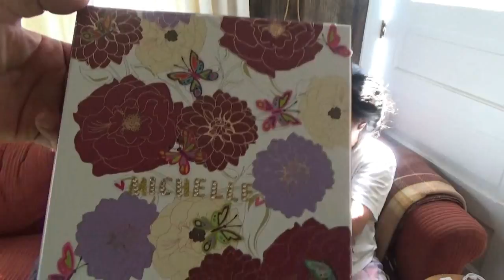Homestead Chickens ~ Off Grid Wood Shop ~ Day On The Homestead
In the morning I take you around the homestead as I do my chores. The chickens love to come out in the morning, flying and playing as they storm out of the chicken coop.

I had the garden plants covered again due to near freezing temperatures during the night. I had to uncover them before the sun baked them under the plastic sheets.

I had been working on my end table the other day (off camera) to relax and relieve stress. I had dismantled the top boards and ran them through the planer a bit to take out the curves from warping. And the wood had shrunk a little bit so there were gaps in between them.

Then I ran a router around the edges and sanded it smooth. And then I assembled it all back together.

Inside the tiny house I coated all the wood with 2 to 3 coats of pure mineral oil to bring out the color and protect the wood from shrinking again. The top got 3 coats while the rest got 2 coats.

Today I brought it back outside and gave it three coats of varnish. Sadly near the end some powdery flies got into the varnish so I will have to refinish it again later.

I also gave some of my homemade recycled pallet wood coffee coasters three coats of varnish. I plan to get more up for sale.

Out in the off grid wood shop I had moved the table saw and band saw around as suggested by a viewer. Thanks for the idea.

I finished the two light houses I had started a while back. Now I can put them up for sale. To make the light houses I run some wood through the laser engraver and then cut the forms out on the band saw. Then I cut two bases, one for water and one for land. I paint it with water color and then fasten it all together.

Some I will make a bit fancier using fish hooks as anchors leaning against a boulder. Some twine will make anchor rope coiled nearby.

We received some packages in the mail today. One I had ordered and it contained a stick blender which I will use for soap making. I hope to make my own homestead soap using the power of the sun and sell it at craft shows and fairs.

The stick blender makes the soap making process go fast. You can be finished in 15 minutes as compared to 2 to 4 hours when stirring by hand.

Another package was from a viewer containing a lot of nice gifts. Each of us received something special in the box. Some of the dresses were crocheted by hand. They are so beautiful.

There was also a small box with drawers containing some semi precious gem stones with findings. Melanie and I love these.